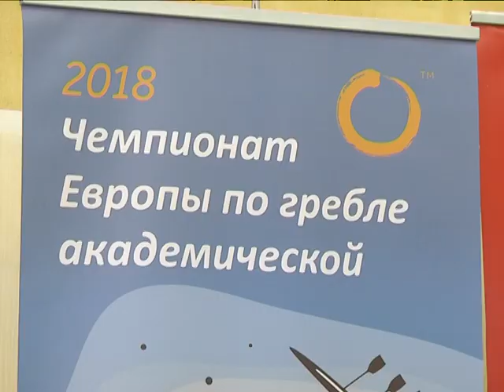2018-08-31 г. Брест. Пресс-конференция: Чемпионат Европы по гребле . Новости на Буг-ТВ.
Пресс-конференция: Чемпионат Европы по гребле академической.
Сегодня на Брестском канале торжественно стартовал Чемпионат Европы по гребле академической среди спортсменов до 23 лет. Прямо в эти минуты там работает съёмочная группа нашего телеканала. 530 спортсменов из 24 стран мира, Беларусь представляет команда в составе 46 гребцов. О том, каким выдался первый день большого спортивного праздника, мы покажем вам завтра в итоговом выпуске, а сегодня расскажем о повестке   яркого и поистине уникального события. И ведь, действительно, это именно тот случай, когда слова «поистине уникального» звучат без всякого преувеличения.